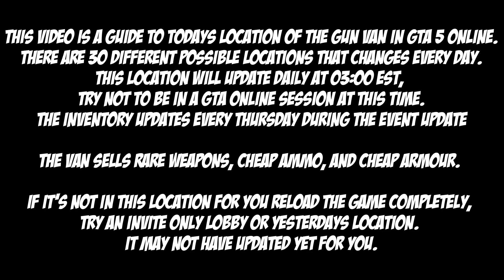GTA Gun Van Location For Mar 5th 2024 | GTA 5 Online | Drug Wars DLC